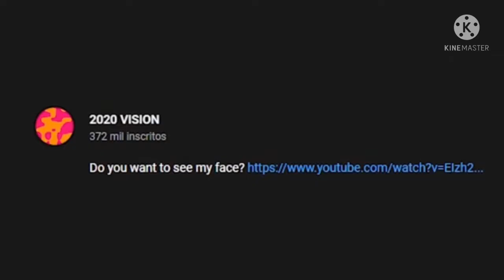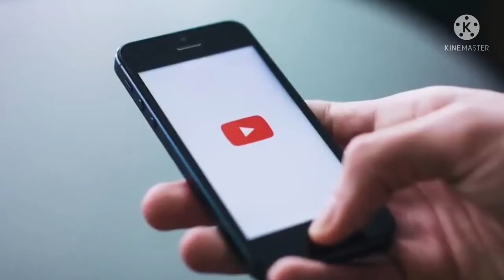MISTERIOSO CANAL QUE FAZ FAKE NEWS DE M0RTES!! História dos Segredos de 2020 Vision 🎃 HALLOWEEN 👻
Sou um Doritos falante que evoluiu na vida e virou YouTube, espero q curta o conteúdo de um tubérculo ♪ \(^ω^\ )( /^ω^)/♪♪

sugestões e críticas construtivas sempre apoiam o canal

bora manter um contato??? 👉👈

sem a hasteg
# Kazuplay
Playlist da série de Minecraft (sem a hasteg) # KazuLand